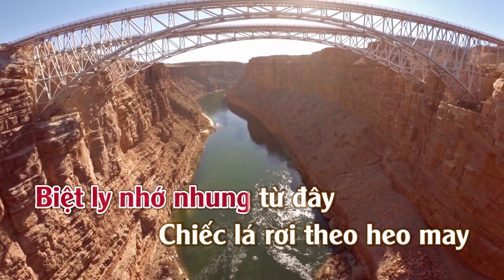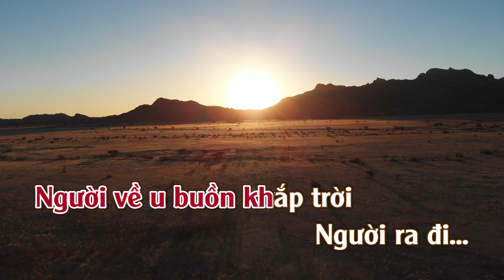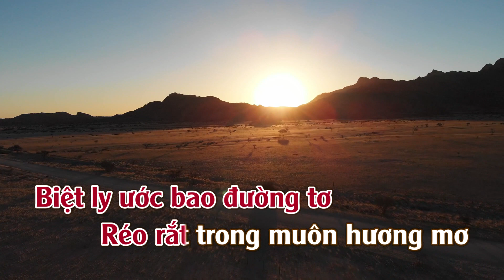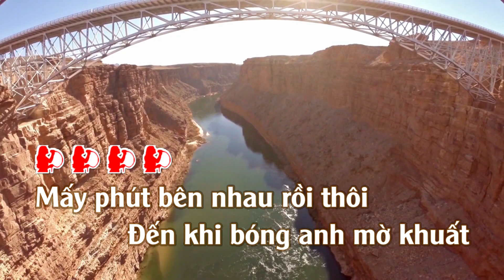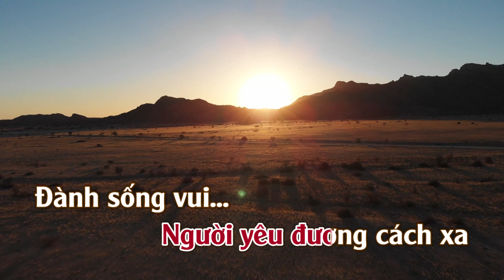Karaoke Biệt Ly - Tone Nữ Thấp | TAS BEAT